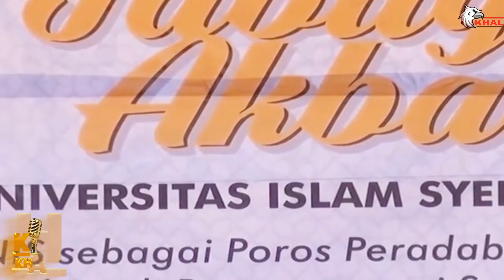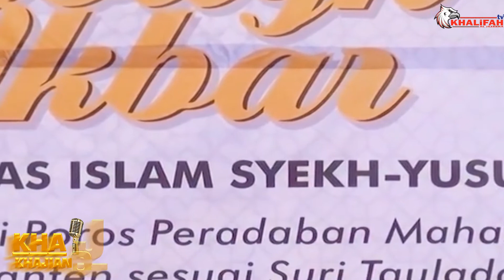MAU NIKAH LAGI GA PERLU IZIN ISTRI ATAU ISTWO | USTDZ ABDUL SOMAD | KHALIFAH AL JAZEERA TV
TAG LINE :
- HOTEL & PENGINAPAN MURAH
  Destinasi wisata, Hotel Murah, Penginapan Murah, Asiknya Pemandangan, Liburan Keluarga, Weekend, Wisata Halal
- REVIEW ALUR CERITA FILM
  Film baru, Sinetron Baru, Film Korea, Film Mistery, Film Horor, Film Comedy, Film Lawas,
  Film Sejarah, Film Dokumenter
- OBAT ALTERNATIVE
- HAJI DAN UMRAH
- NADA DAN DA'WAH
- ANAK DAN KELUARGA
- BERITA TERKINI, BERITA GOSIP DAN NEWS REPORT

SOSIAL DAN KEMANUSIAAN  :
Open Donasi di Nomer Rekening : 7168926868
Bank BSI ex BSM Kode Bank 451
an/ PT PUTRA KHALIFAH AL JAZEERA